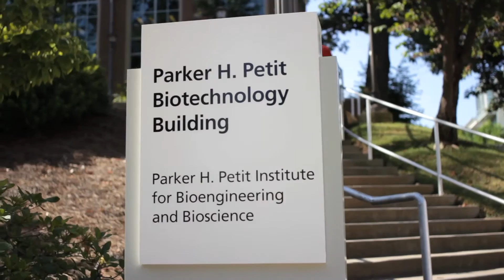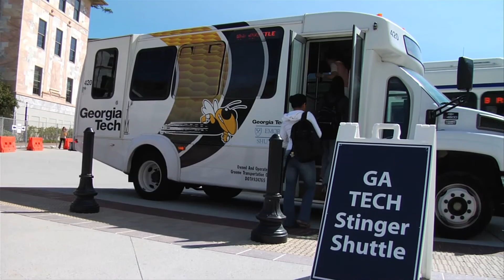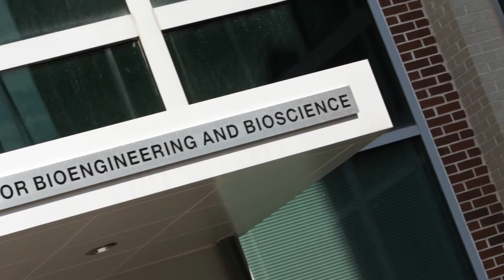Petit Institute 20th Anniversary Celebration